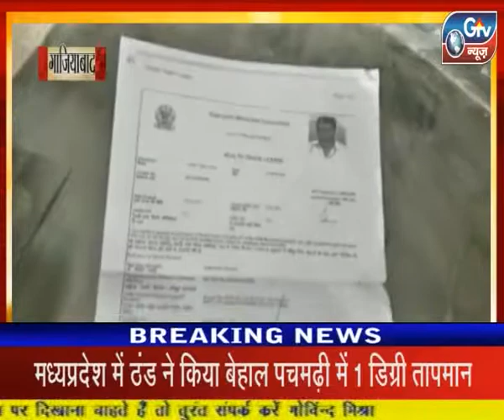गाज़ियाबाद - सिहानी गेट इलाके से फर्जी फूड इंस्पेक्टर को गिरफ्तार किया गया